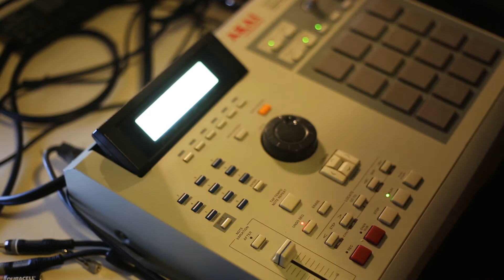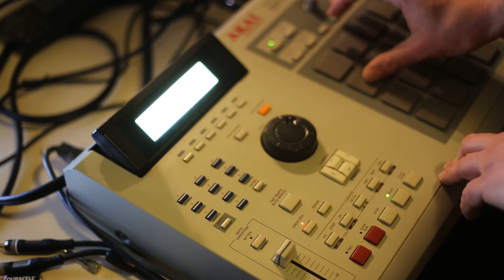Jamming with my Akai MPC2000XL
I still love to just sample some records into my Akai MPC2000XL and just mess around with it..